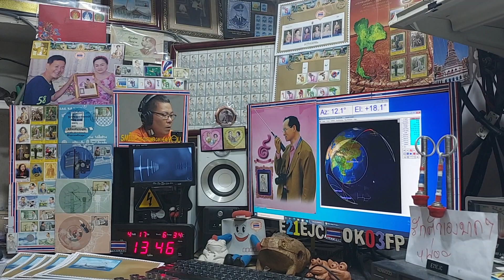JK2XXK cw qso with E21EJC on Satellite DOSAAF-85 (RS-44) 17 APRIL 2021